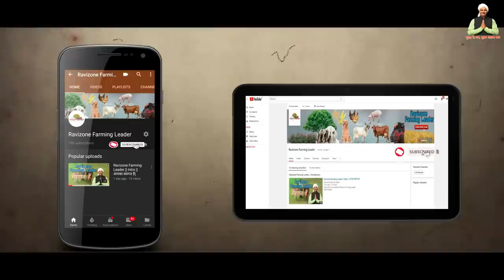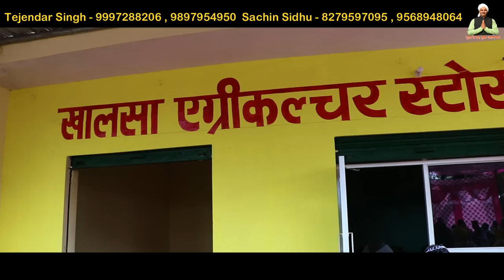मजबूत कृषि यंत्र Rotavator Disk harrow Folding tilar Tota hall Disk plough Disk dollar Straw repar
Khalsa Agriculture Store
Tejendar Singh - 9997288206 , 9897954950  Sachin Sidhu - 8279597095 , 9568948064

videos Type 👇🏻
Mushroom Farming
Machinery of Agriculture
Goat Farming
Poultry Farming
Pig Farming